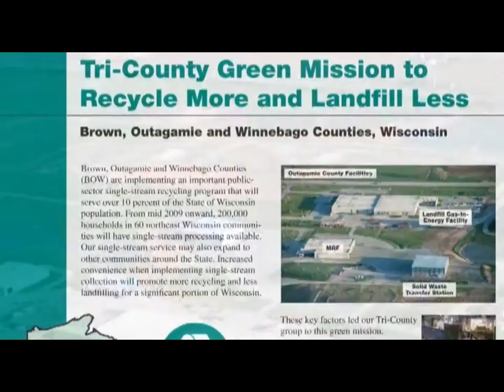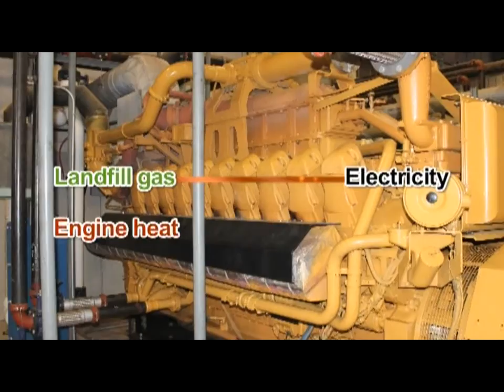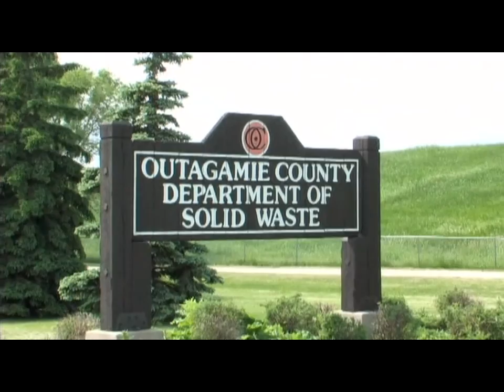Landfill Short Video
Short video of the Outagamie County Landfill